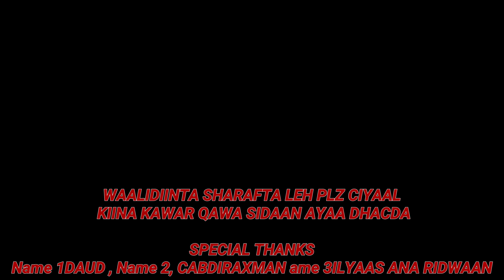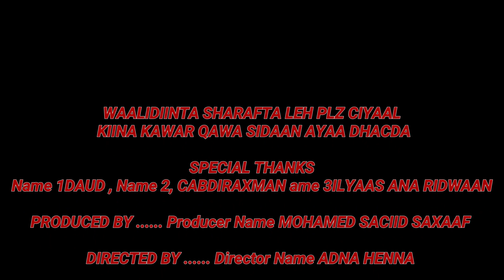SHORT FILM || QISO DHAB AH YAAN LAGU ORAN DAYACAN